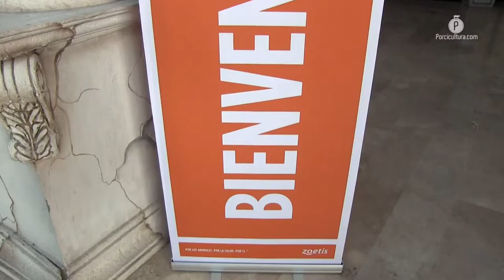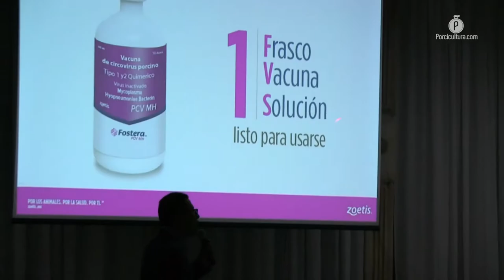Fostera® PCV MH de Zoetis® ya está presente en México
Zoetis® arrancó con la presentación masiva de su nueva propuesta en salud animal para el hato porcino, Fostera® PCV MH, una vacuna que previene el Circovirus Porcino y Mycoplasma hyopneumoniae.